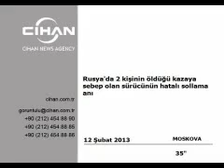Rusyada 2 kişinin öldüğü kazaya sebep olan sürücünün hatalı sollama anı